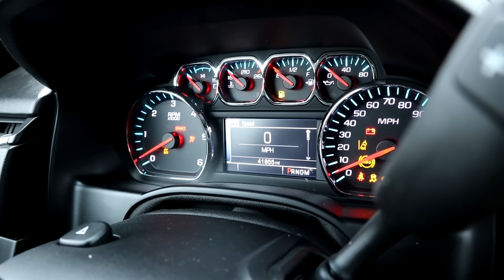PLEASE MOMMY, Call the Dr!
Daniell woke up today with some seriously swollen tonsils. She might have to have them removed!

TANNERITES / YAWI
Orem, Ut.
84097